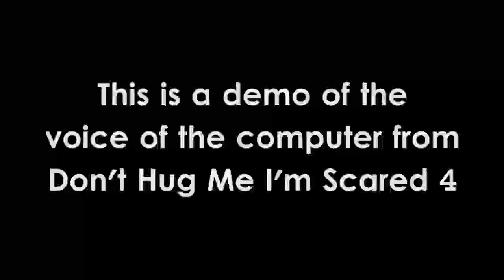DHMIS Computer - Vocal Effect Test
When my friend showed me Don't Hug Me I'm Scared 4, I was kind of worried, because I heard that the previous ones were really creepy. But this one was actually pretty good. And it had a cool computer voice, which I attempted to recreate for you today. Enjoy!

FAQ:

Why doesn't this sound like the original?
I'm not the same person, and I'm not recording in the same room using the same mic. Further, I think this effect was made using different versions of software that I have (i.e. it was probably made with Melodyne, and I was using NewTone).

Will you be doing a tutorial on this effect?
There has been a lot of demand for one, so I've put it on my to-do list. But it's honestly not that hard. Take vocal, pitch it in Melodyne, apply a little formant shift in Melodyne, apply some slight sample rate reduction, lowpass, a little saturation, compression and EQ for cleanup, and you're golden.

What did you use to make it?
NewTone and a little bitcrushing and distortion. It's not a very intense effect.

My music software (has NewTone)